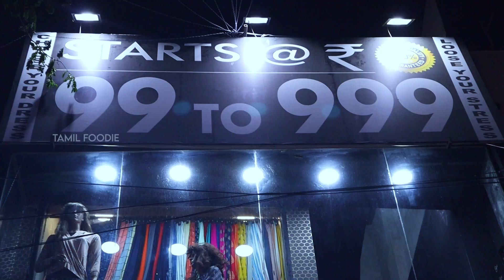PONGAL SPECIAL !! 1₹ Sunglasses, Belts and Leggins | UP TO FLAT 70% OFFER !! Cavalier Chennai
Hey guys for this pongal my friend introduced his relative shop which is located in vadapalani..They have huge varieties of offer and discount..

NOTE FOR 1 RUPEE OFFER
PURCHASE MERCHANDISE FOR ₹1000 AND AVAIL ₹1 OFFER.
OFFER APPLICABLE ON SELECTED PRODUTS ON FIRST COME FIRST SERVE ( TILL STOCK AVAILABLE )
OFFER VALID ONLY ON 12,13,14 JAN ONLY

CAVALIER ( vadapalani )
PT Rajan Rd, Ottagapalayam, Sector 15, Ashok Nagar, Chennai, Tamil Nadu 600026

CAVALIER ( jafferkhanpet )
8B, 27, Pillaiyar Koil St, Netaji Nagar, West Jafferkhanpet, Chennai, Tamil Nadu 600083